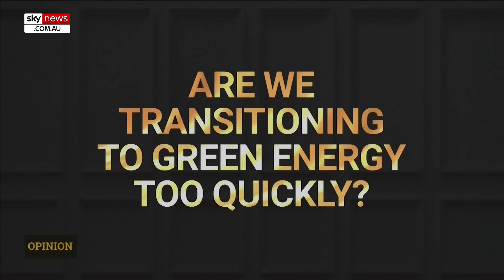Barnaby Joyce and David Shoebridge in fiery on-air debate over renewables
Former deputy prime minister Barnaby Joyce engaged in a fiery debate with Greens Senator David Shoebridge over whether or not the Albanese government is transitioning to renewables too quickly.

Mr Joyce hit back at the Greens Senator after the latter claimed renewable energy is the cheapest and most reliable energy source.

“I’m going to call rubbish on everything David just said,” Mr Joyce told Sky News host Danica De Giorgio.

“Renewables are not cheap – renewables are incredibly expensive.

“The way to test the rhetoric is to look at your bill.

“Your power bill is going through the roof as renewables accelerate up.”